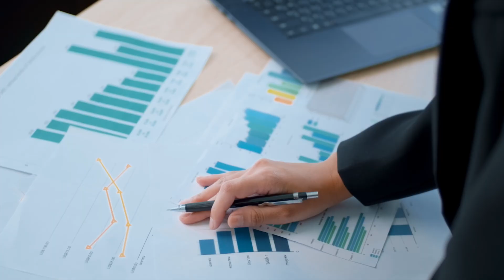Why Statisticians Earn $104K+ Solving the World's Biggest Puzzles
📊 Here's a mind-blowing number: 2.5 quintillion bytes of data are created EVERY SINGLE DAY. But here's the real question—who turns all that raw information into life-changing insights that guide medical breakthroughs, shape government policies, and drive billion-dollar business decisions?

Meet the Statistician: the data detective solving the world's most complex puzzles with a median salary of $104K and incredible job security in our data-driven world.

But here's what most people don't realize: Modern statisticians aren't just "number crunchers." They're strategic problem-solvers working everywhere from healthcare (designing clinical trials that save lives) to sports (finding hidden patterns that win championships) to government (analyzing data that affects millions).

In this career spotlight, we break down what statisticians actually DO day-to-day, the essential skills that land jobs, and how AI is amplifying (not replacing) their expertise.

🎯 What You'll Learn:
✅ Real day-in-the-life: From data validation to executive presentations
✅ Essential skills: Math foundations + Programming (R, Python, SAS) + Communication
✅ Why AI is creating MORE opportunities for statisticians, not fewer
✅ Career paths: From junior analyst to research leadership
✅ Salary expectations and growth potential ($104K+ median)

🚀 Ready to become a data detective? Build job-ready skills with these courses on Coursera:

💬 Engage with us:
👍 Like if you're ready to turn data into life-changing insights
💬 Comment: Which field interests you most - healthcare research, sports analytics, or policy analysis?